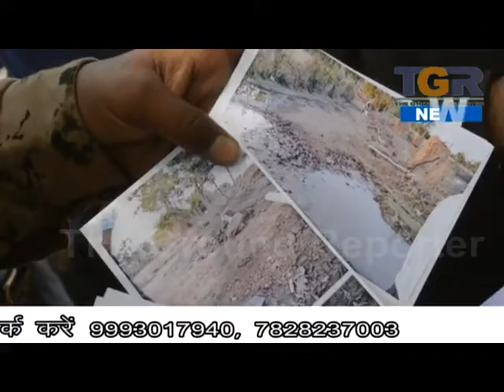शासकीय भूमि पर सचिव के द्वारा अतिक्रमण किये जाने की शिकायत , सचिव पर लगाए गंभीर आरोप ....